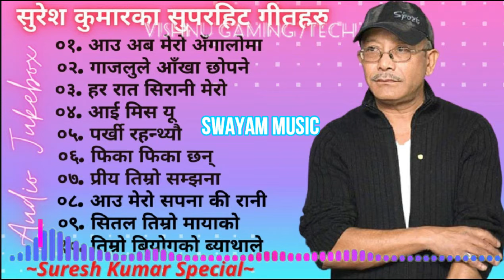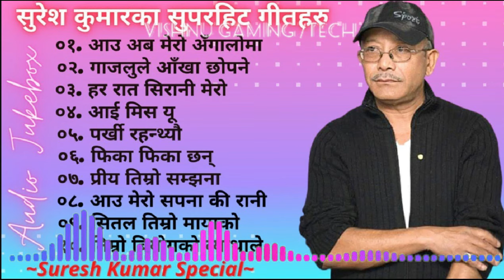Best of Suresh Kumar| Nepali Melodious Modern Songs Collection 2023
Best of Suresh Kumar- vol-1 | Nepali Melodious Modern Songs Collection 2023| Suresh Kumar
@moktanmusic moktan music

Orginal Credit to:
Music ARTIST: Suresh Kumar
ALBUM : Jindagi
LICENCES: BudhaSubbaMusic (on behalf of Budha Subba Digital Pvt Ltd)